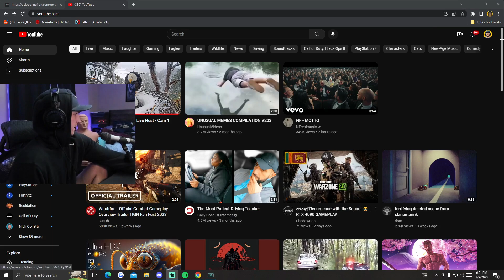ULTIMATE SPELUNKY RAGE Compilation #9